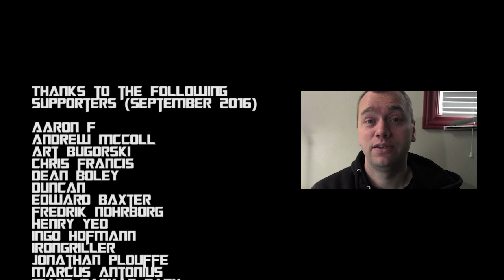Painting with Jay: Episode 78 - A Jay for All Seasons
In this episode, Jay paints some terrain for his batreps. Enjoy and Paint Along!